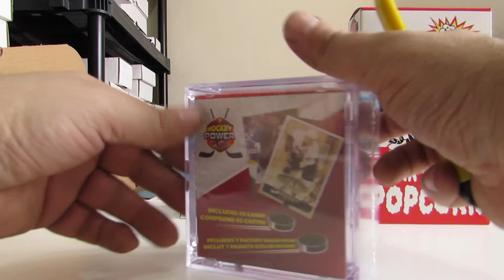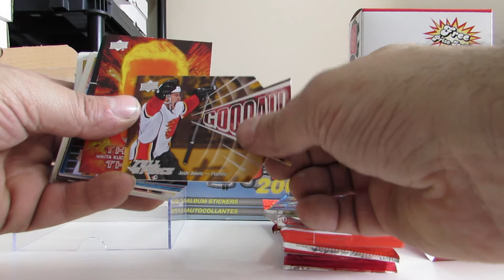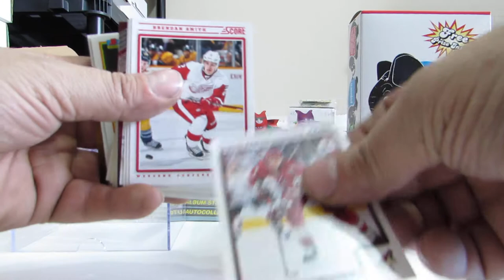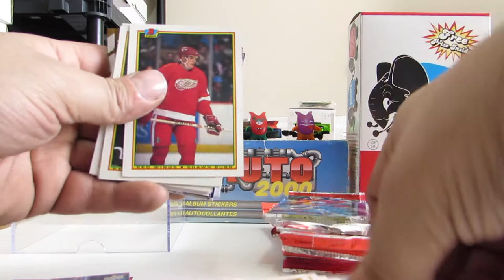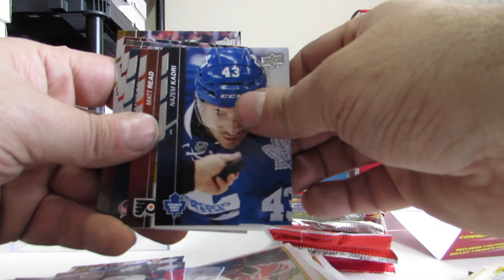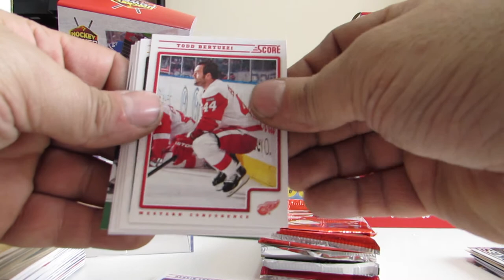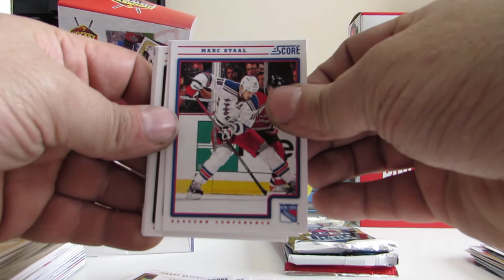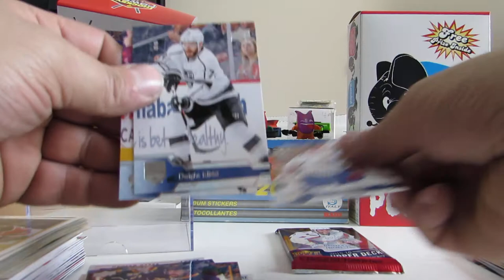WALMART MYSTERY HOCKEY CARD POWER CUBE BREAK OPENING FULL FORCE INSERTS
Please let us know if you see something you like.